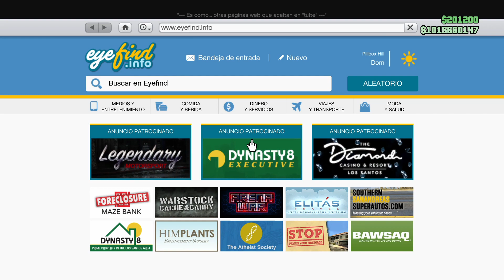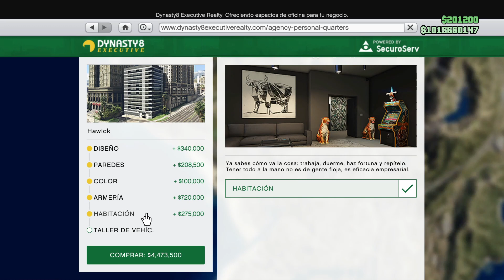Comprando la nueva agencia POR 6 MILLONES GTA ONLINE El contrato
STATE OF DECAY 2 (Xbox one) comunidad oficial México y Latinoamérica
State of decay 2 (SOLO CONSOLA) [100% RPG] NO MODS, NI HACKS